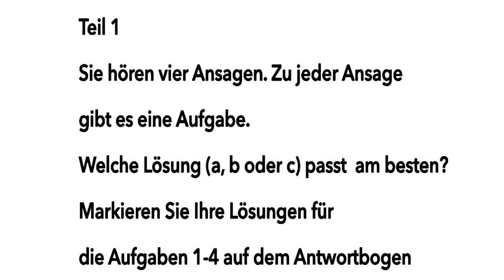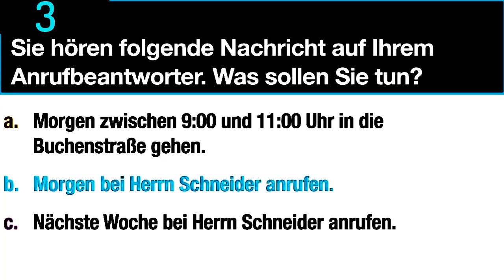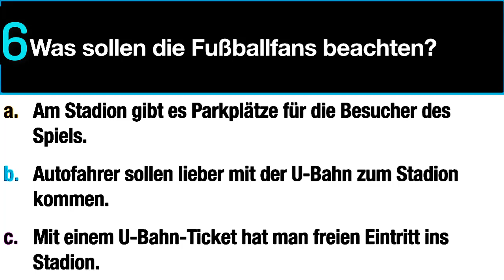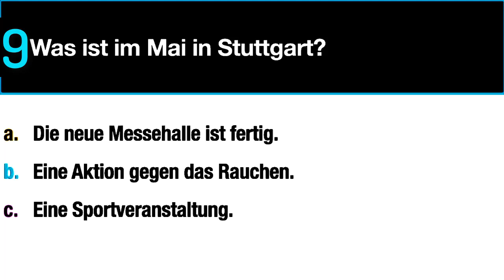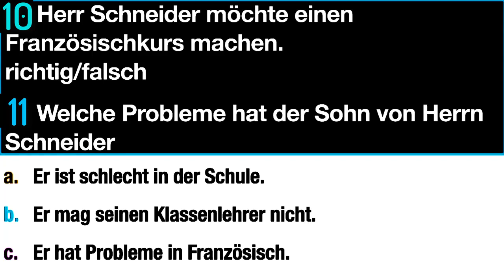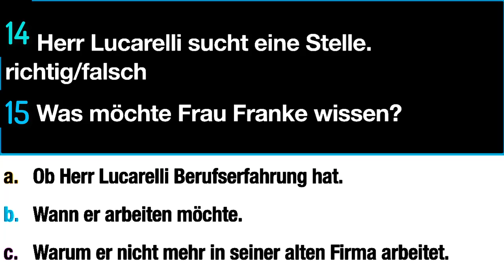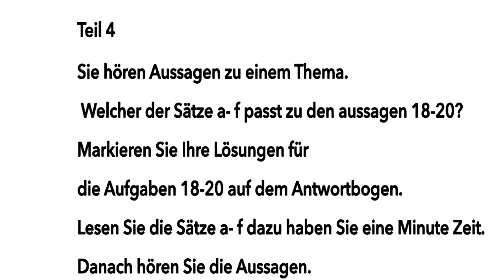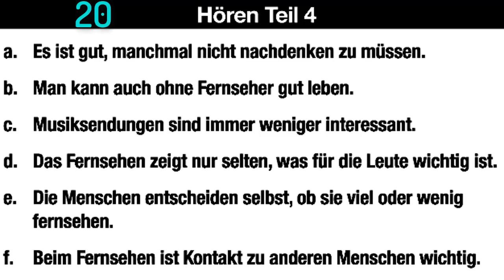G.A.S.T - B1 Prüfung - Hören Übungssatz - G.A.S.T DTZ 2023